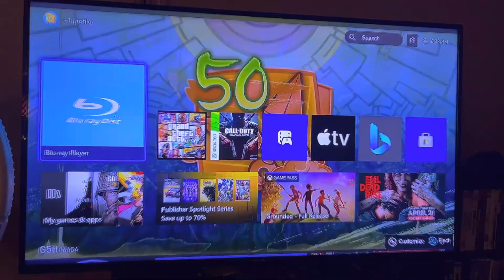Opening to Rocky 2004 DVD (2014 Reprint)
Requested by PlanetoftheApesfan2002, Dayanitan VCD, DVD and Blu Ray openings Oloap Niag, Santa Monica’s Entertainment Corner 2002, Paul Joseph DeMichael and Kendell Everett